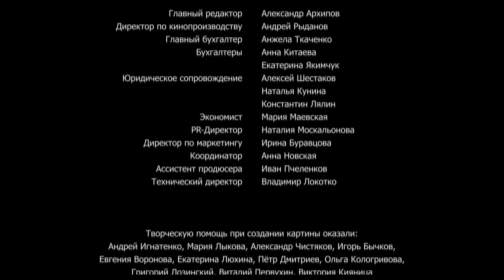Синдбад. Пираты семи штормов. Мультфильм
Синдбад, молодой веселый пират, не очень удачлив в пиратском промысле – за год ему и его команде не удалось захватить ни одного корабля. Но судьба улыбается Синдбаду: старик Антиох показывает ему старинную карту и предлагает плыть на остров Скелета, где хранятся сокровища. Синдбад не знает, что этот Антиох -...

Снежная королева 3. Огонь и лед
Иван Царевич и Серый Волк. Все серии